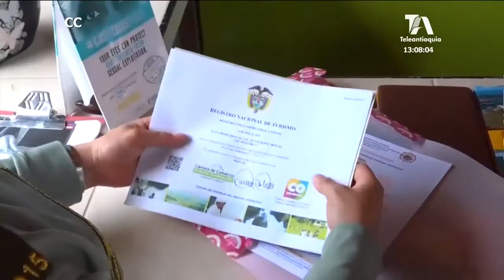Panorama informativo, 8 de abril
Hoy el presidente Iván Duque se reúne en el Cauca con representantes de los Indigenas que durante 26 días protagonizaron los bloqueos en la vía Panamericana.

Horas antes, el presidente se reunió en Popayán con los sectores y gremios mas afectados por la minga y anunció un paquete de medidas para mitigar los daños ocasionados por el cierre de la vía.

El levantamiento del bloqueo se logró con compromisos que incluyen inversiones en educación, proyectos productivos, salud y vivienda nueva.

Los recursos, aseguró el presidente, están estipulados en el Plan de Desarrollo.

Estas y otras noticias de interés, en el panorama informativo de Hora 13.